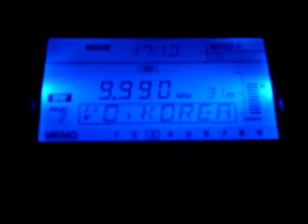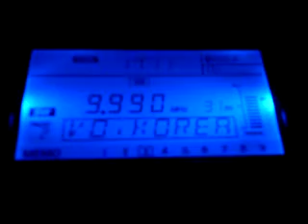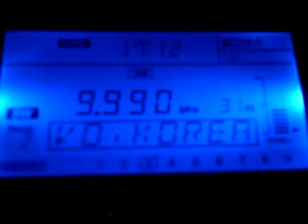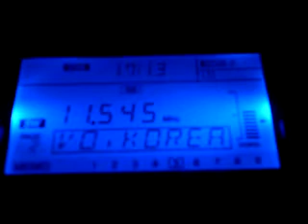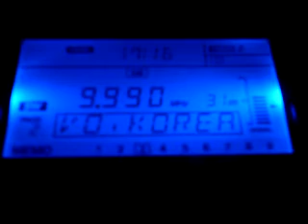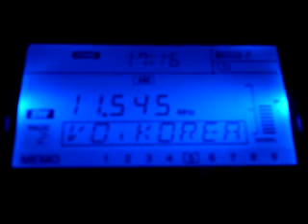[9990 & 11545 KHz] Voice of Korea - English service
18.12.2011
Enying, Hungary

Btw whats this strange noise under both stations?